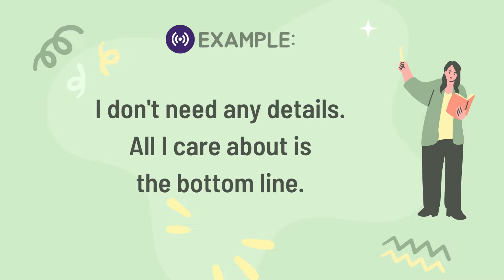Free English Lesson by Kitty Sensei : Business Idioms 101 - Bottom line